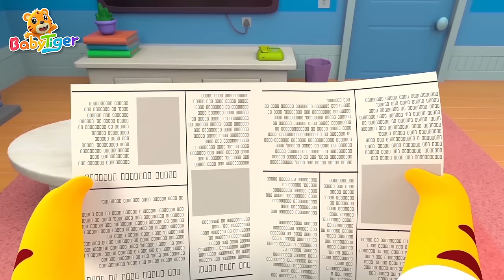寶貝最愛聽！幸福拍拍手！陪伴成長的歡樂旋律🎵🌈+ 更多 經典兒歌 童謠 連續播放 | babytiger 繁體中文